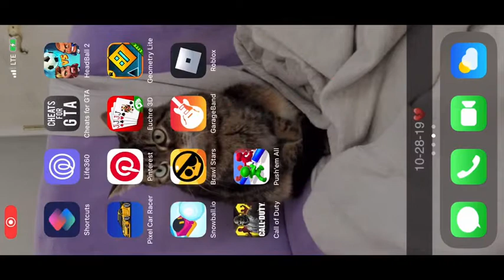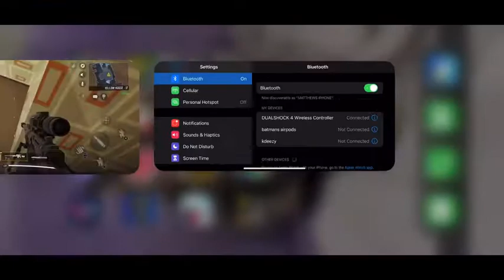PS4 controller call of duty OP